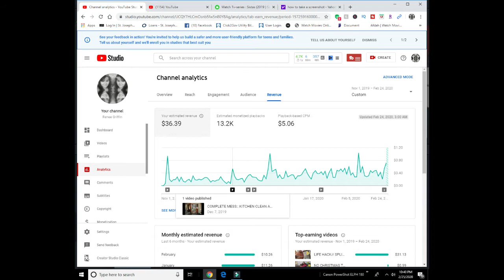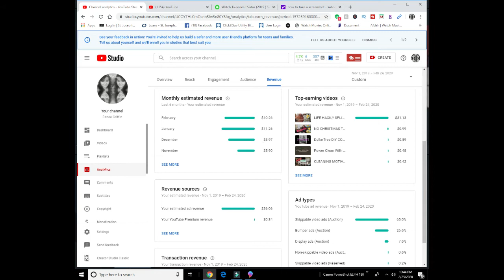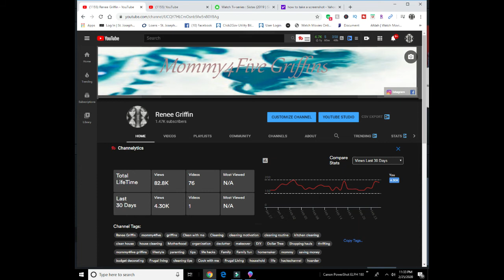Monetized! How much money can you make :: A very small channel 1.4K Subscribers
Much love!
~Renee G